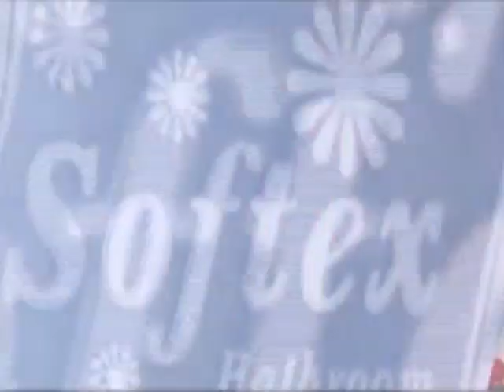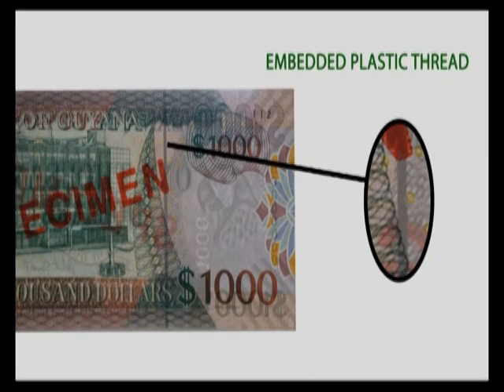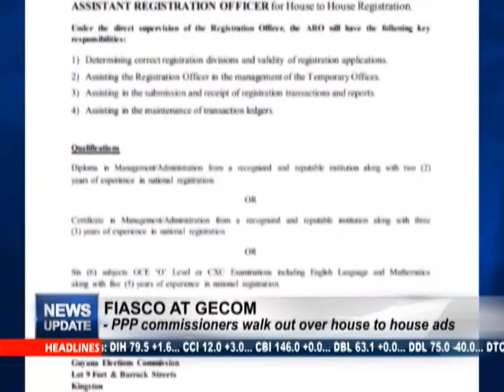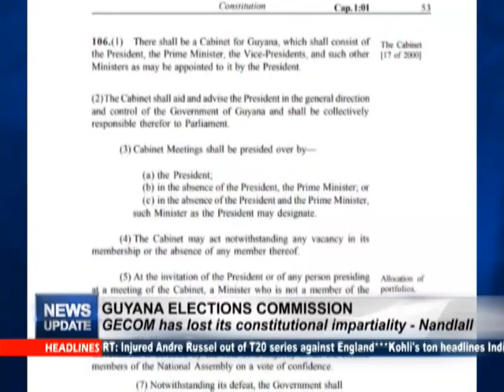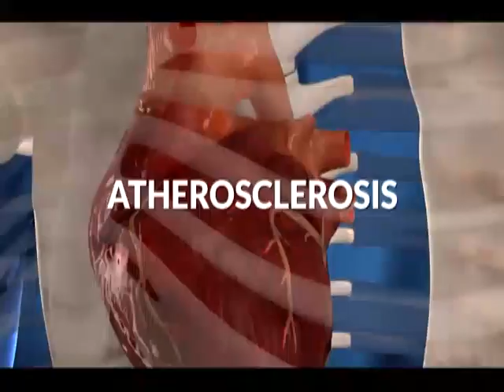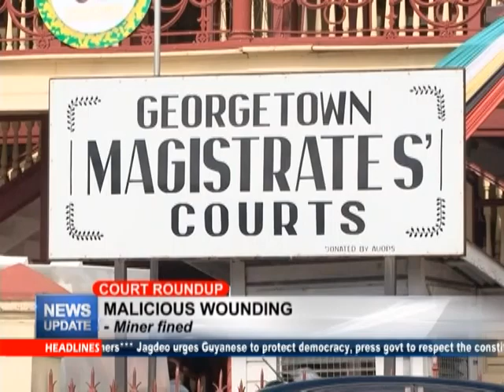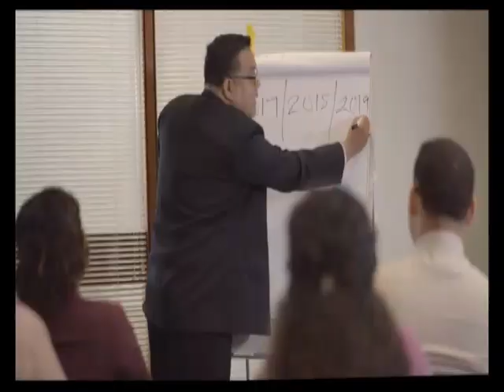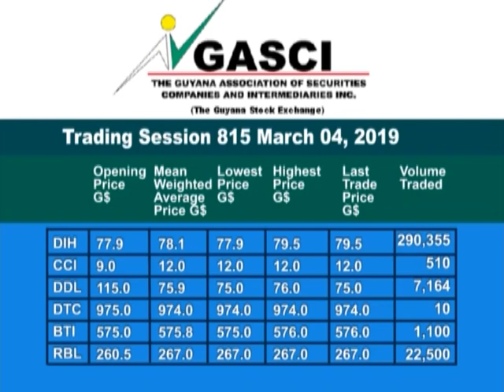MTV News Update 05 March 2019